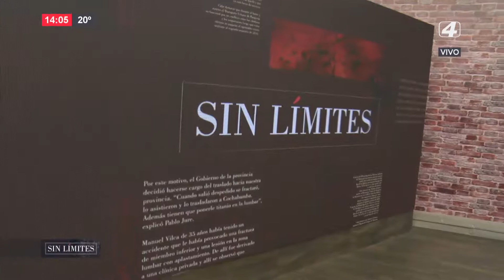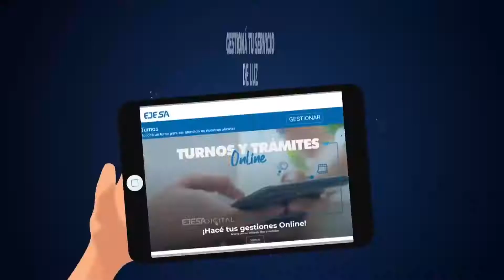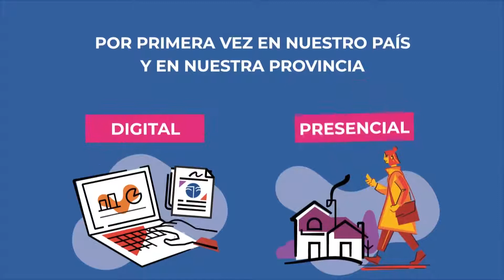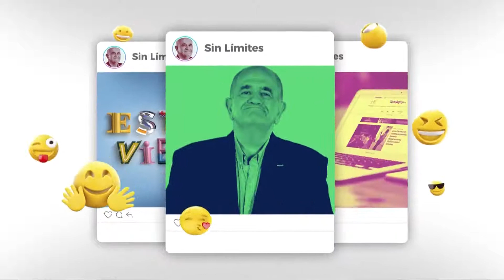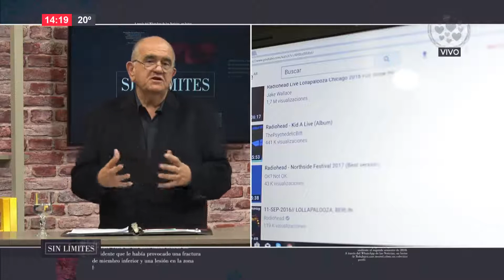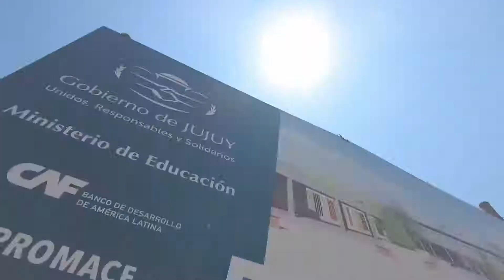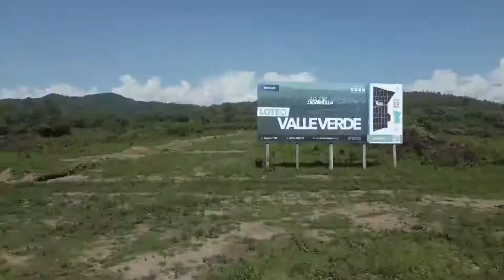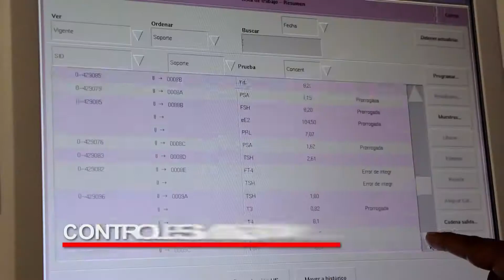SIN LIMITES 19-04-2022